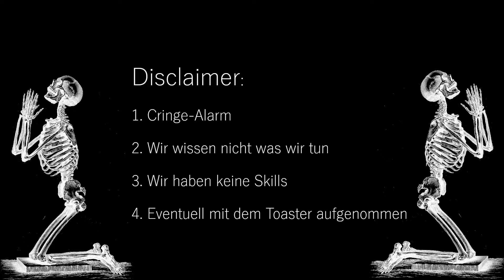Auf der Mauer auf der Lauer sitzt ein kleines Ghostface | DEAD BY DAYLIGHT | Paula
1. Cringe-Alarm
2. Wir wissen nicht was wir tun
3. Wir haben keine Skills
4. Eventuell mit dem Toaster aufgenommen, aber die Toasts schmecken gut

Wer trotzdem zu schaut und irgendwie Spaß an dieser Katastrophe hat, ist herzlich eingeladen seine Lebenszeit zu verschwenden.

HAHAHA Spaaaaß so cool sind wir nicht